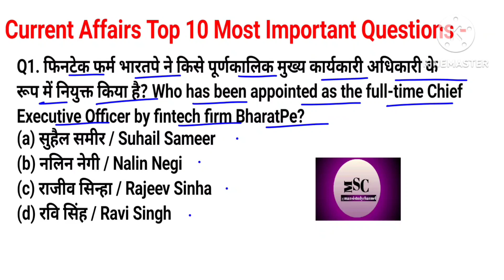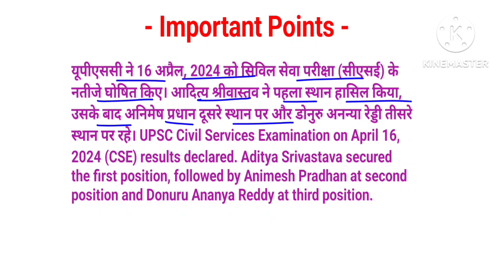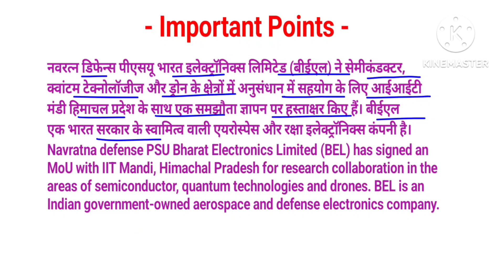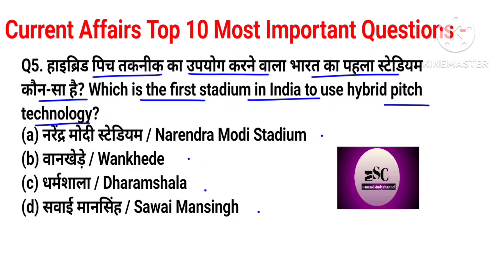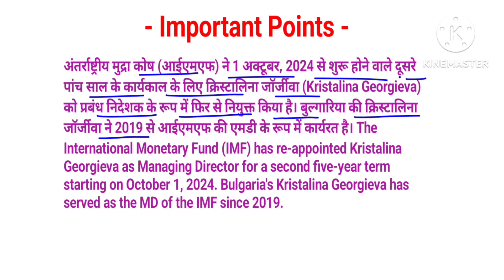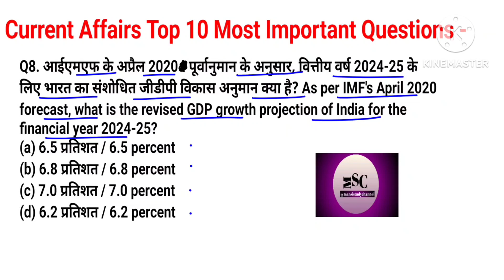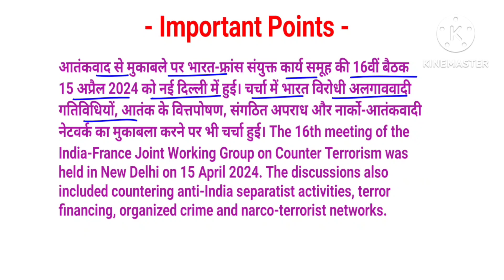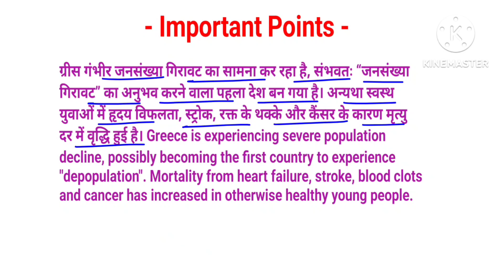20/04/24। Daily current affairs affairs (347)। India and World Gk Important Current Affairs Update।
20/04/24। Daily current affairs affairs (347)। India and World Gk Important Current Affairs Question and Answer in Bilingual language ।